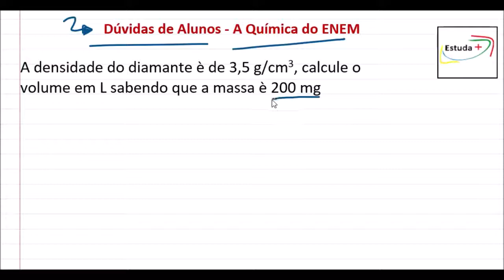Calculando o volume em Litros pela densidade e com conversões de unidades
A densidade do diamante è de 3,5 g/cm3, calcule o volume em L sabendo que a massa è 200 mg